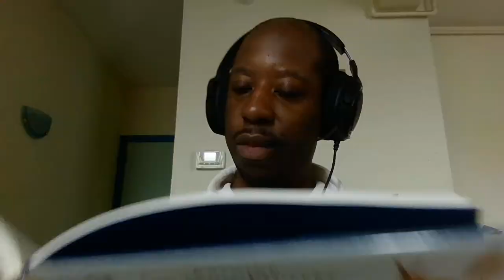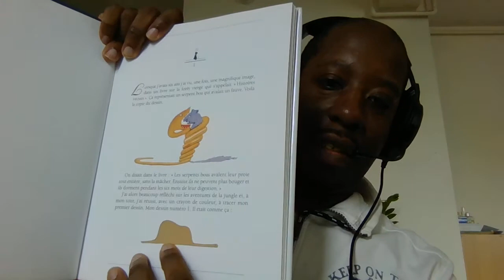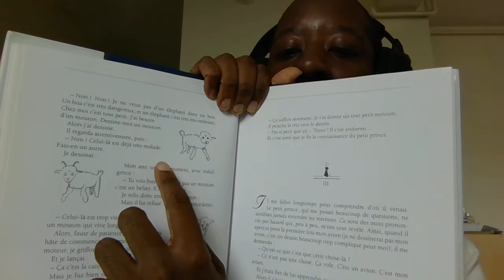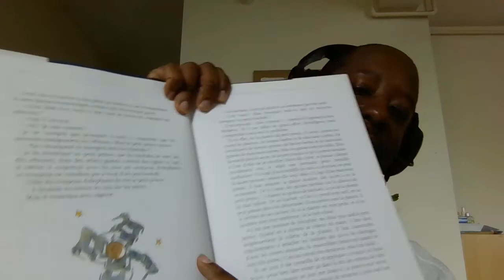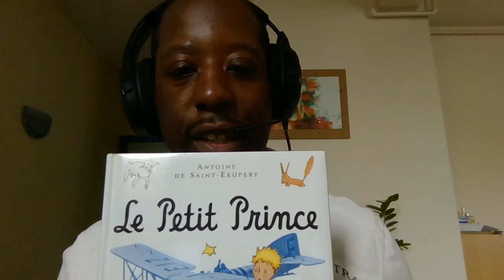Le Petit Prince partie 1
Bonjour,
Pour ma première lecture vidéo, j'ai choisi le petit prince d'Antoine de Saint-Exupéry. Vous devez être beaucoup à l'avoir lu, c'est un livre merveilleux. Dans mon cas, c'est une première vraie lecture pour moi et cette vidéo est également un petit clin d'œil à mes années de Lycées qui se sont en partie déroulé dans un établissement du nom de Saint-Exupéry.